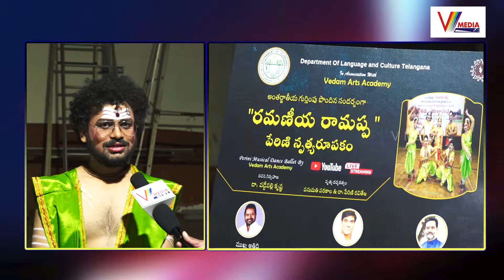Perini Musical Dance Drama | Ramaneeya Raamappa |Veda Arts Academy |V Media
Watch Now : Perini Musical Dance Drama | Ramaneeya Raamappa |Veda Arts Academy  |V Media